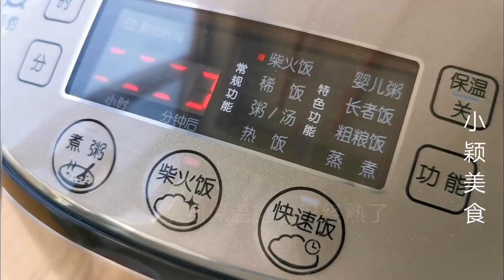南瓜不再煮著吃了，加一碗紅豆，比吃肉還香，吃一次就念念不忘！ 【小穎美食】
今天給大家分享的是用南瓜和紅豆做好吃的，需要準備的食材有紅豆、南瓜、雞蛋、白糖、酵母粉、高筋麵粉、芝麻。這樣做的早餐，簡單方便，營養又美味。
大家好，歡迎大家來到小穎美食，我平常特別喜歡做菜，熱愛美食。我會在這裡每天分享一道菜，大家可以學習試著去做下，希望大家的生活可以越來越美好。喜歡美食的朋友們可以訂閱下噢。 "视频内容已经过认真筛选，以保证其中没有任何形式的动物虐待。"